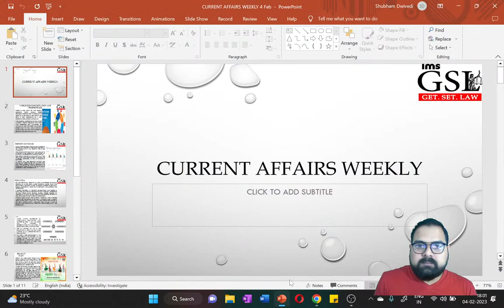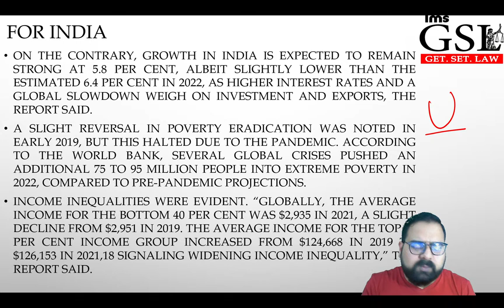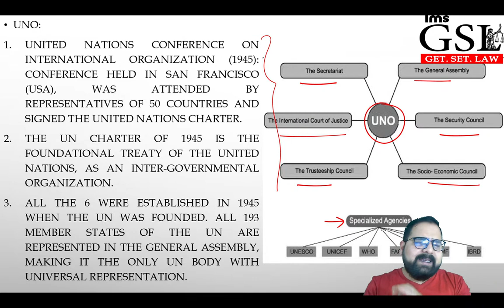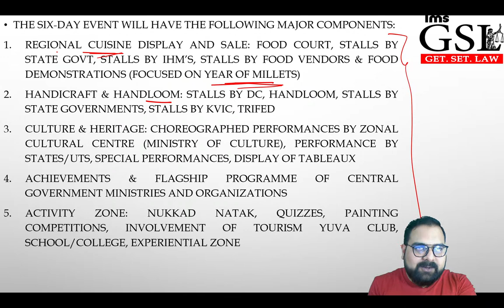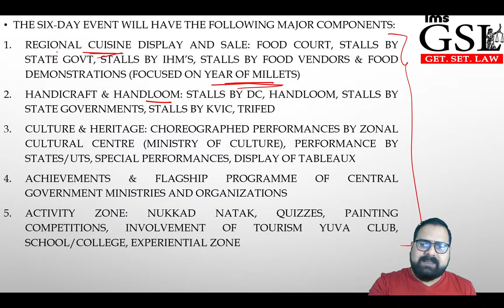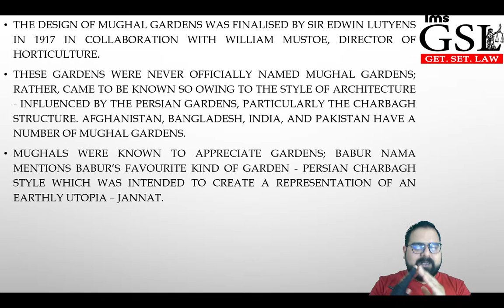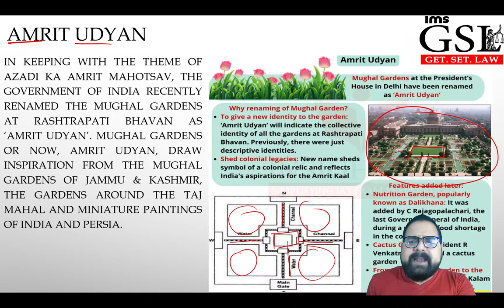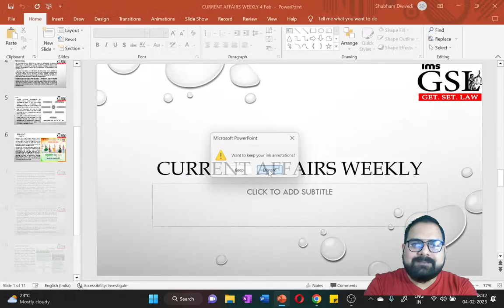Fortnightly Current Affairs | Get. Set. Law | Initiate